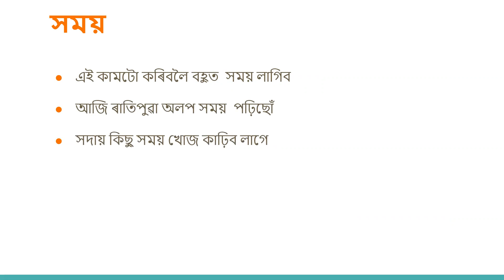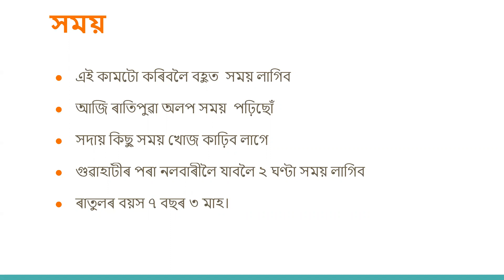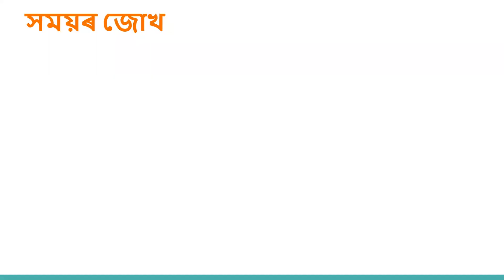Class 3 | Chapter 9 | সময় (Time) | Part 1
Presenter: Kalyani Patgiri
Teacher, Assam Jatiya Bidyalay, Noonmati, Guwahati

This video is basically targeted for the students of Third standard (Class 3)

In current scenario of COVID 19 pandemic where we all are locked inside our houses without regular classes, hope this video will help the students to get the detailed concept.